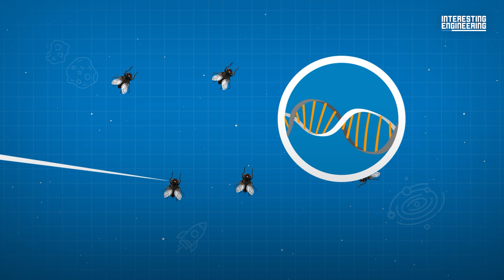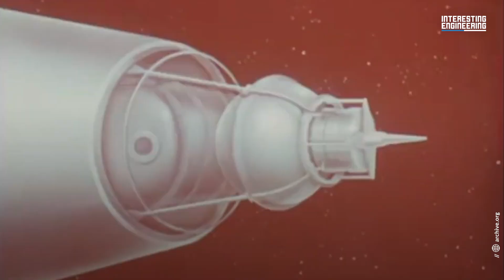Surprising Facts About Animals That Went to Space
Space travel is a key moment of the 20th Century and this was only possible with the help from many animals that were sent to space before humans. During the Space Race, many animals found themselves in space ships aimed towards space. The process began with fruit flies to check for radiation effects, as of course radiation is dangerous to humans and scientists still didn’t know if there was a higher chance of exposure.
Eventually, 14 years from when the first animals were launched into space, a human would reach outer space. He was called Yuri Gagarin, from the USSR, he entered space in 1961, and claimed the title to be the first human in outer space.
Let’s explore how animals lead to humans finally entering outer space, from both sides of the Space Race, America and Russia would use multiple animals.